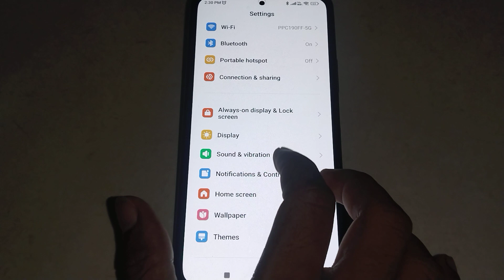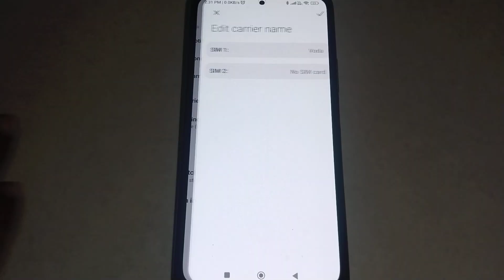How to show status bar icon, redmi 12 5G status bar icon Kaise lagaen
Best powerful CPU under 10k

60-Inch Tripod with Bag

7 Socket 6A Extension Board

multiplug Extension